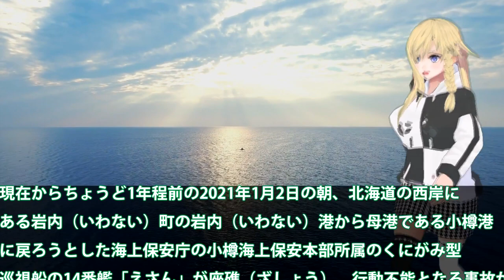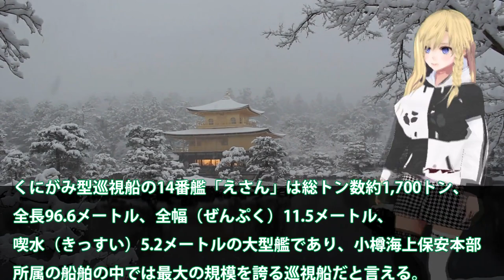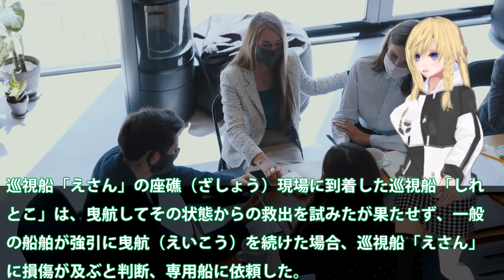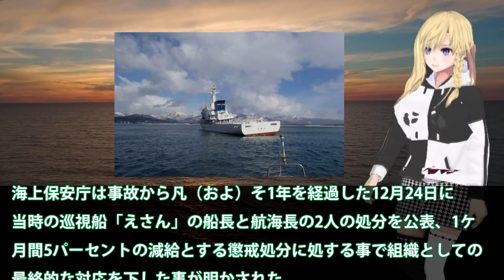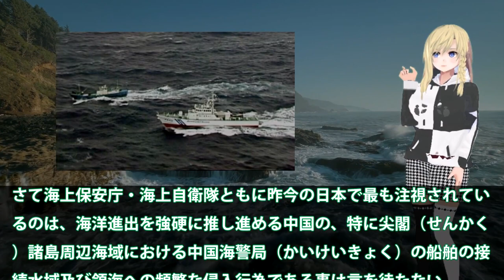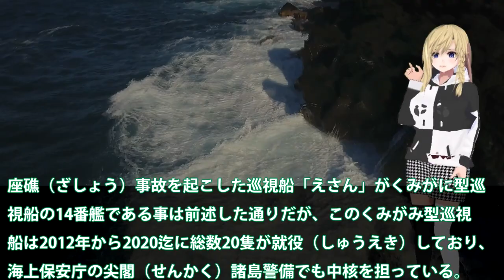海保巡視船えさん座礁事故やはりのミス！安全な運用に務めるも人為的なミス？尖閣周辺での海警局の動きに・・・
関連動画
【事故 !】海上保安庁巡視船「でわ」「れぶん」に衝突する   Collision with Japan Coast Guard patrol boats &quot;Dewa&quot; and &quot;Rebun&quot;
海保巡視船えさんまだ挫傷続く？新鋭巡視船がなぜ挫傷に・・・真相に迫ってみたら測深機器に何らかの？

引用・転載「出典：海上自衛隊ホームページ」
引用・転載「出典：航空自衛隊ホームページ」
引用・転載「出典：陸上自衛隊ホームページ」

【ゆっくり解説】馬鹿な船長の指示で座礁したコスタ・コンコルディア号
海保巡視船えさん岩内港で挫傷に！海上保安庁が懲戒処分を元船長？巡視船の安全に務めるも・・・
【海上保安庁 第二管区】座礁し、船体亀裂のある船から救助要請！！乗組員21名の吊上げ救助！！
尖閣専従部隊巡視船が一時航行不能に！巡視船うるまに故障が発生深刻な・・・尖閣への対応が変化している中国海警局に？